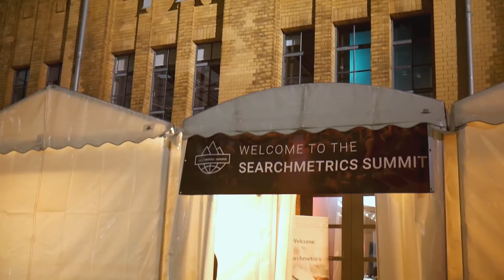🇬🇧/🇺🇸 Searchmetrics Summit 2017 Fall Edition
At the Searchmetrics Summit on 21st of November 2017 top industry experts were speaking across two parallel tracks, with the venue filled with SEO experts, online professionals and content marketers.